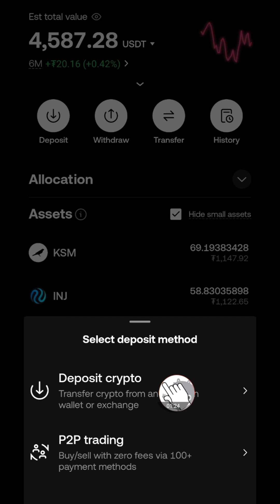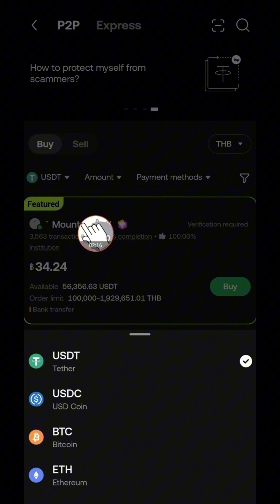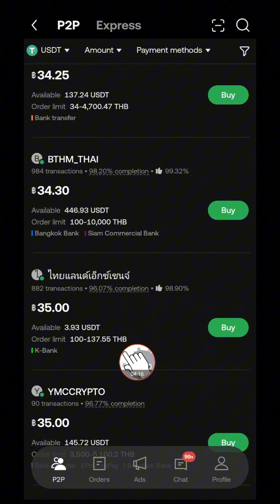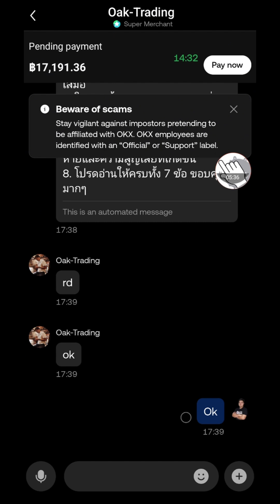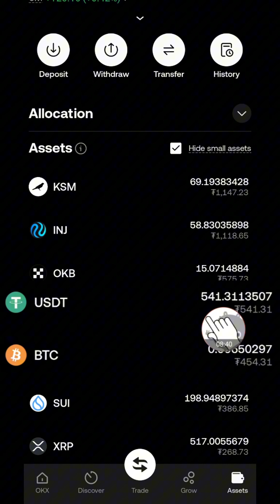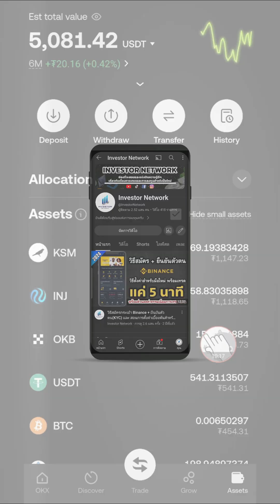สอนฝากเงิน​ OKX​ แบบ​ P2P​ สำหรับมือใหม่​ อธิบายละเอียด​ ทำตามได้ใน​ 3 นาที​ พร้อมสิทธิ์พิเศษในคลิป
🌏 สมัคร OKX กระเป๋าเทรดบิทคอยน์ที่ทั่วโลกยอมรับ (พิเศษเฉพาะลิงค์นี้ลดค่าธรรมเนียมการเทรด 20% ) :

หรือกรอกโค้ดนี้ตอนสมัคร 👉 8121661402 👈

🎦 เพลย์ลิสต์สอนการเทรดบิทคอยน์เบื้องต้น ฉบับ ปูพื้นฐานมือใหม่ :

🎦 เพลย์ลิสต์สอนการใช้งานแอพ Binance พื้นฐาน เข้าใจง่ายสุด :

วิธีการดูแนวรับแนวต้านเบื้องต้นใน Bitkub :

วิธีดูแนวรับแนวต้านด้วยแอพ Bitkub ในมือถือ :

วิธีตีเส้นเทรนไลน์กราฟบิทคอยน์เบื้องต้น :

วิธีติดตั้ง 2FA รหัสป้องกันสองชั้น :

ซื้อบิทคอยน์(BTC)ด้วยเงิน 10 บาท ได้หรือไม่? :

วิธีตั้งเป้าหมายในการเทรดเพื่อให้ได้เงิน 1,000,000 บาท :

วิธีซื้อบิทคอยน์ให้ถูกกว่าปัจจุบัน การช้อนซื้อ :

วิธีหาจุดเข้าซื้อด้วยเทคนิค Divergent ใน Bitkub :

วิธีติดตั้ง Bitkub Connect เพื่อรับการแจ้งเตือน ฝาก ถอน ซื้อ ขาย ผ่าน Line ตลอด 24 ชม.

🙏 ขอบคุณที่รับชมคลิปนะครับ กดไลค์ กดแชร์ กดติดตามช่อง และอย่าลืมกดกระดิ่งแจ้งเตือนไว้ด้วยนะครับ เพื่อเป็นกำลังใจในการทำคลิปต่อไป ขอบคุณมากครับ 🤝

***หหมายเหตุ*** "การลงทุนใน Cryptocurrency มีความเสี่ยงสูงและราคามีความผันผวนอย่างมาก นักลงทุนควรศึกษาและพิจารณาความเสี่ยงก่อนตัดสินใจลงทุน คลิปนี้จัดทำขึ้นเพื่อให้ข้อมูลเท่านั้น ไม่ถือเป็นคำแนะนำการลงทุน ผู้ลงทุนควรใช้วิจารณญาณและปรึกษาผู้เชี่ยวชาญก่อนการตัดสินใจทุกครั้ง ทางเราไม่รับผิดชอบต่อความสูญเสียที่อาจเกิดขึ้นจากการลงทุน"